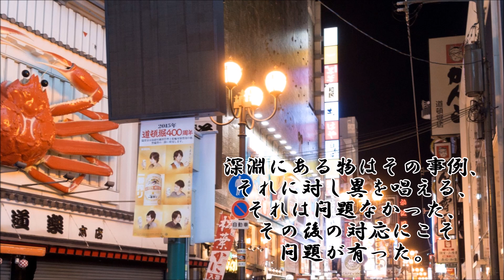ショートサーキット出張版読み上げ動画6488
ゲームセンターの衰退は、軋轢の起点だったろうか。衝突した、
その境目に有った立場の問題は、静かな対立として続いていた？

素材著作
風景